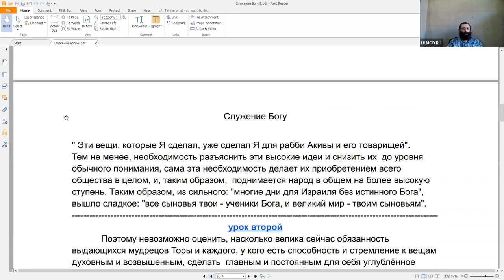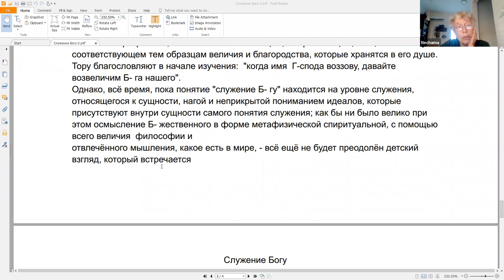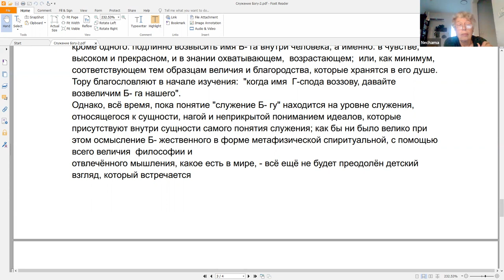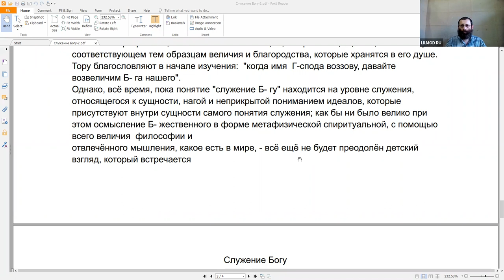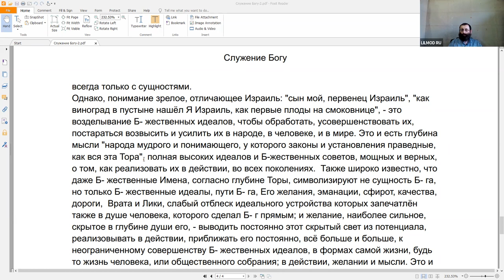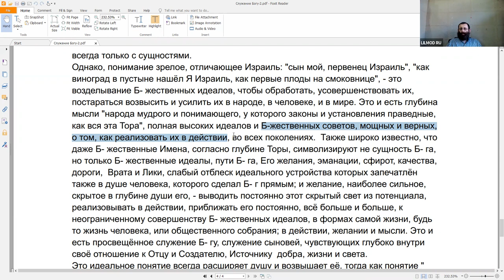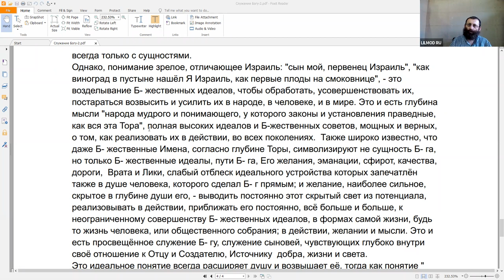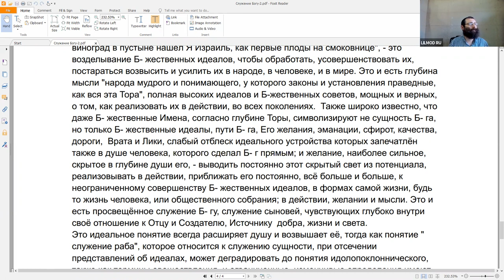Курс "Рав Кук "Орот А Тшува" - Исправление Мира и Человека", Натан Котляров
Статья "Служение Богу" из сборника Иквей аЦон рав Кук.
Урок третий.